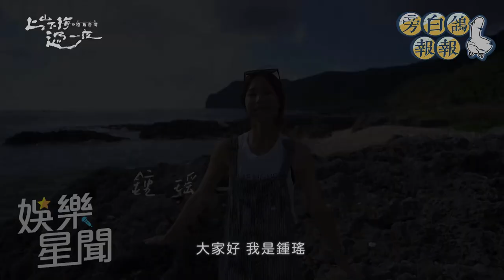史詩級實境秀《上山下海過一夜》 金鐘視帝摸黑洗澡 魏蔓野地如廁｜三立娛樂星聞